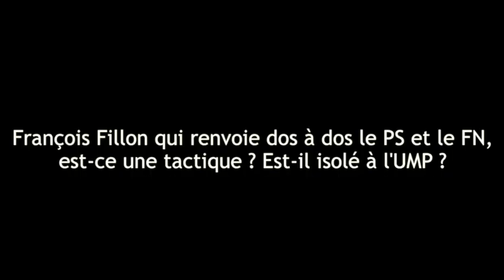Fillon, le FN et le bijoutier (édito vidéo)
Denis Sieffert, directeur de la rédaction de Politis, présente son dernier éditorial :  « Le ni-ni de Fillon refusant de choisir entre PS et FN est un nouveau signe de la dérive de l'UMP vers l'extrême droite. Tout comme la contestation de la justice, par certaines personnalités de ce parti, parce qu'elle n'a pas reconnu la légitime défense dans  l'affaire du bijoutier de Nice qui a abattu un cambrioleur dans le dos. »